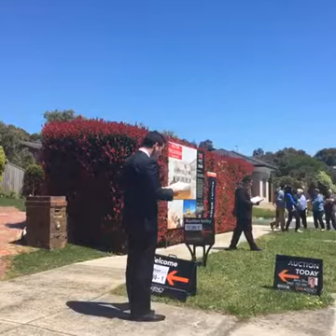29/10/16 | Melbourne Real Estate Auction | 27 Watersedge Close Knoxfield 3180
Live Auction in Knoxfield 3180
29/10/16 - 1:00 PM
27 Watersedge Close
5B 3b 2C - 640m2 approx
Last Sold: 1,023,000 in 2015